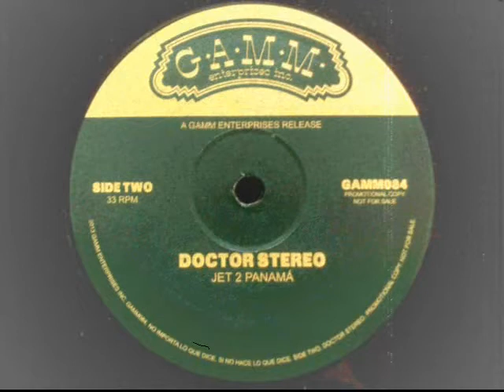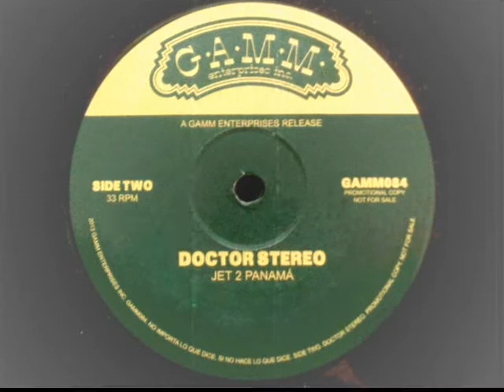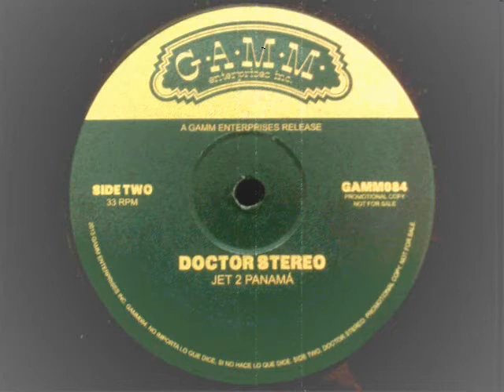Doctor Stereo - Jet 2 Panama